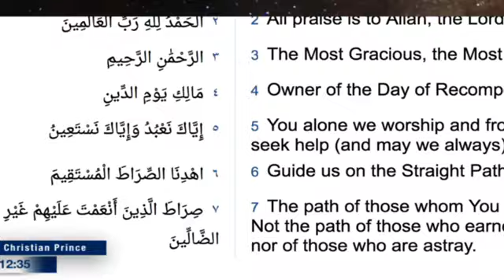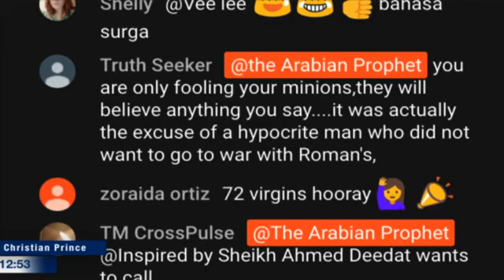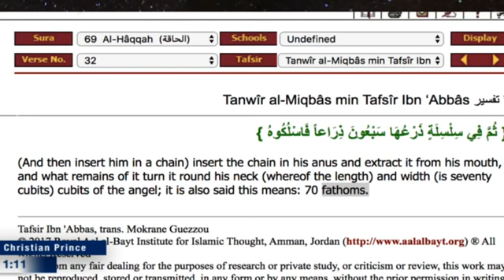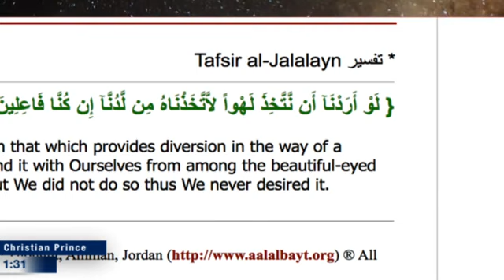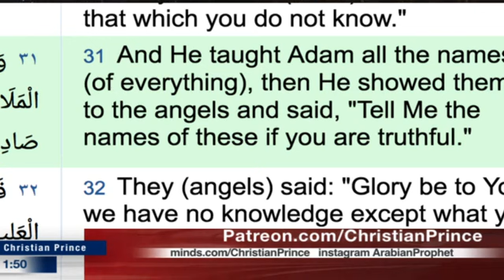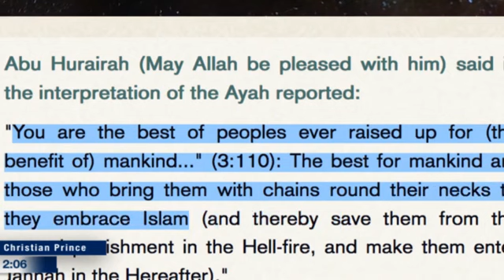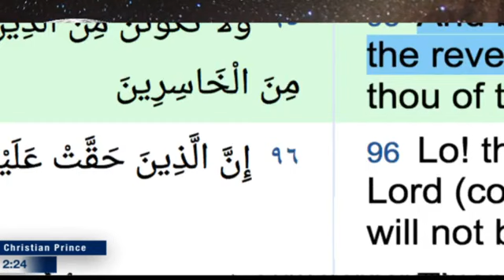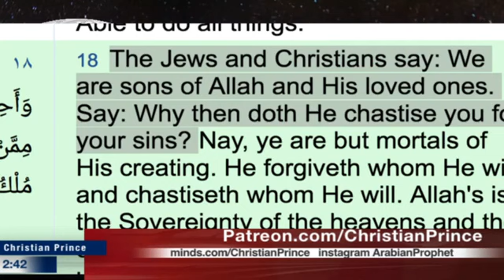Why muslims do not understand the Quran yet it is their book